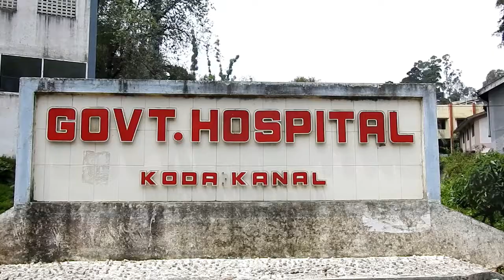03 05 2018 KODAIKANAL FEVER NEWS